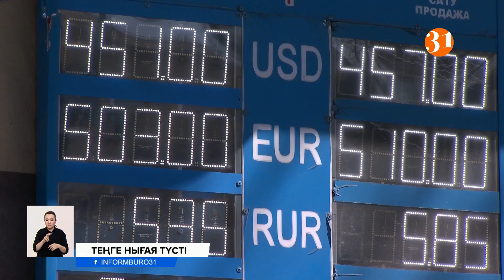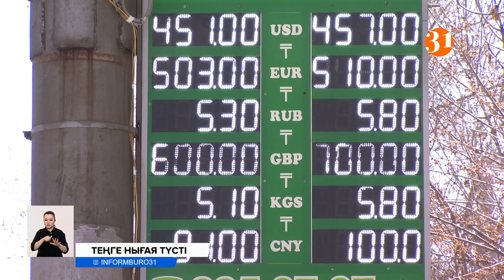Бұл уақытша құбылыс болуы мүмкін! Қор биржасында теңгеміз нығая түсті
Бүгін доллар арзандап, теңге нығая түсті. Қазақстан қор биржасындағы қорытынды сессиясында 1 доллардың орташа бағамы 458 теңге 20 тиынды құрады. Ал Алматы мен Нұр-Сұлтандағы ақша айырбастау пунктерінде АҚШ валютасы 455 теңгеден сатып алынып, 460 теңгеден сатылып жатыр. 13 теңгеге арзандаған доллар бағамы әлі де түседі дейді сарапшылар. Бірақ сондада бұл уақытша құбылыс көрінеді.
Экономика дамымай теңге тұрақталмайды, тағдыры осылай тербеліп тұрады. Сарапшы Меруерт Махмұтова ұлттық валютаны Үкімет интервенция арқылы салықтық түсімдер үшін нығайтып отыр дейді. Сондықтан, АҚШ валютасының шарықтай түсетін кезі алда деп топшылайды. Ал саудамыздың 40 пайыз импорты Ресейден екенін ескерсек, көрші мемлекеттің жалпы ішкі өнімі биыл 20 пайызға төмендеуі мүмкін. Яғни, алыс-берістің өзі әлі сан мәрте өзгеруі ықтимал.
МЕРУЕРТ МАХМҰТОВА, ЭКОНОМИСТ:
– Бізде Ресей рубльін қазір 6 пайызға апарып отыр. Мөлшері 6 дейін. Бірақ, Ресей рубльінің арзан болғаны бізге пайдалы болатын еді. Мөлшері 2 мен 3-тің арасы.
Теңгенің нығаюына мұнайдың бір баррелі 110-120 долларға қымбаттағаны, Ұлттық банктің қайта қаржыландыру мөлшерлемесін 13,5 пайызға көтеруі әсер етті. Одан бөлек, Президенттің мемлекеттік кәсіпорындарға валюталық түсімдерін Қазақстан қор биржасы арқылы мәжбүрлі түрде сатқызғаны ықпал етті дейді сарапшы Сапарбай Жұбаев. Енді Ресей экспорттың есеп айырымын тек рубльмен ғана қабылдайтын болса, көрші елдің валютасын біз арқылы іздейтін шет мемелекеттердің қатары көбейеді. Ал бұл теңгеге оң әсер етпек.
САПАРБАЙ ЖҰБАЕВ, ЭКОНОМИСТ:
– Олар бізге доллар салатын болса, бізде төртінші көз пайда болады доллардың. Себебі бізде рубльдарымыз көп, себебі біз Ресеймен ара қатынасты рубльмен жүргіземіз. Сондықтан рубльді бізден басқа мемлекеттерге сұраса, біз беруіміз мүмкін. Ол кезде бізде доллар түседі, доллар түссе біздің теңгеміз де қуаттана түседі.
Экономист, доллардың теңгеге шаққандағы бағамы жарты жыл бойы 450-дің шамасында болады деп болжап отыр. Біріккен Ұлттар ұйымының есебінше, Ресей мен Украина арасындағы қақтығыс салдарынан, дүниежүзінде валюта бағамының құбылуынан ас-ауқаттың инфляциясы 30 пайызды құрайды. Ал Қазақстанда ішіп-жемнің 80 пайызы өзімізде өндірілетіндіктен, 15 пайызға қымбаттайды деп отыр.
Әйгерім Ердәулет, Влад Шишко, Нүркен Тоқмурзин